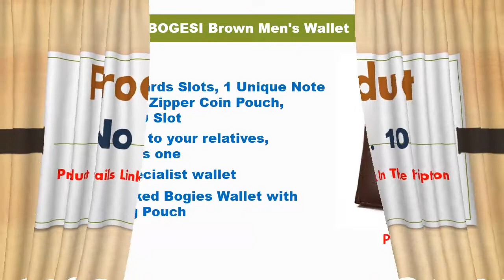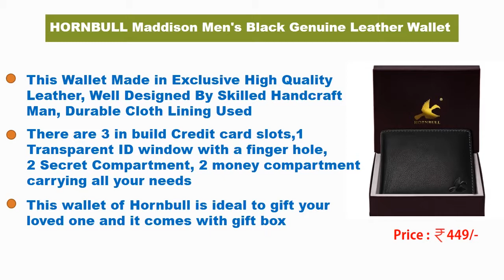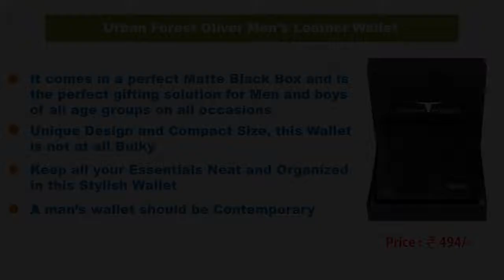10 Best Leather Wallet For Men In India With Price // Leather Pocket For Men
Product Details Link In The below :

10) BOGESI Brown Men's Wallet

9) Contacts RFID Blocking Leather Brown Men's Wallet

8) LOUIS STITCH Italian Luxury Leather Wallet for Men

7) WildHorn® RFID Protected Genuine High Quality Leather Wallet

6) mtuggar Men's Leather RFID Protected Wallet

5) Contacts Leather Brown RFID Blocking Men's Wallet

4) HORNBULL Maddison Men's Black Genuine Leather Wallet

3) WildHorn® RFID Protected Genuine High Quality Leather Wallet

2) HORNBULL Trifold Brown Men's Genuine Leather Wallet

1) Urban Forest Oliver Mens Leather Wallet

Related Search :
#10 Best Leather Wallet
Best Wallet For Men In India With Price